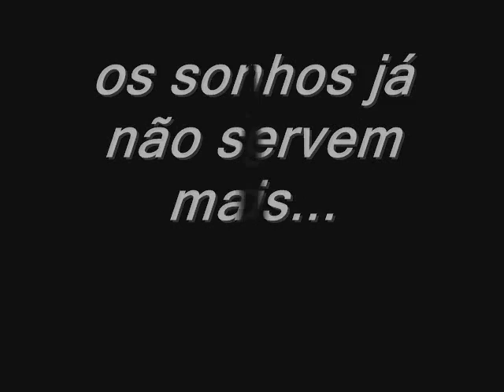Azul 29 - Vídeo Game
Cá entre nós, como pode um cara em 1984, em que ouviamos música em LP, assistiamos filmes em VHS, e ninguém imaginava um dia ter um micro-computador em casa, fazer uma música como se tivesse acabado de escrever, hoje, em 2007,olha isso:

"Na era da eletronica, os sonhos já não servem mais, me ligo ao video da TV, não quero mais olhar pra trás, ainda vou te programar , num video game terminal, e a tua imagem congelar em um sistema digital. video game digital..."

Ele tinha bola de cristal ?
Fala sério, o Thomas não é fraco não!kkkkkk
Jeanne